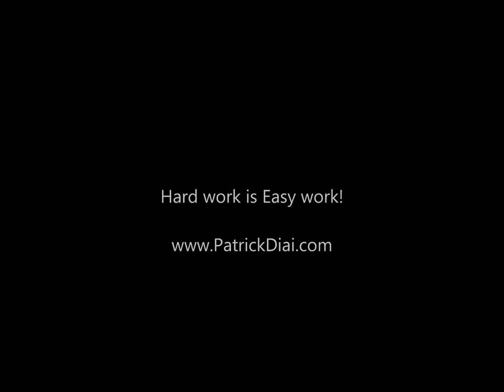youtube video #-BpnmIWgrHI